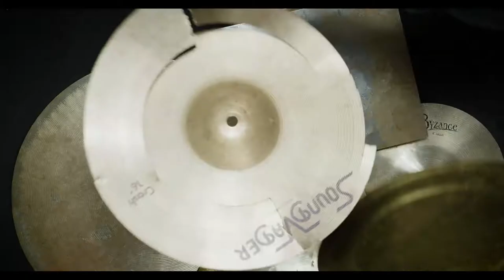Lasse Marhaug - Almost Everything (2022 installation)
Teaser trailer for the audio/video installation "Almost Everything", for Atelier Nord in Oslo, November 25-December 2022. Performed by Pinquins.